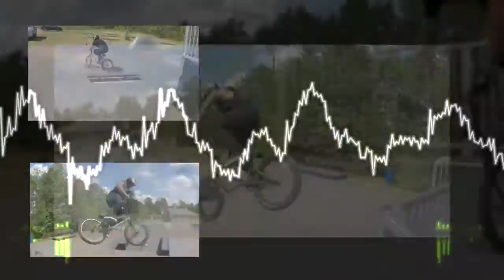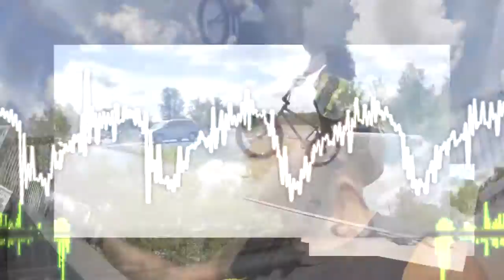Scotty Cranmer Remix - Fufanu Abubaca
Got really into watching BMX videos by Scotty Cranmer. Super entertaining and really inspiring even though I don't ride.